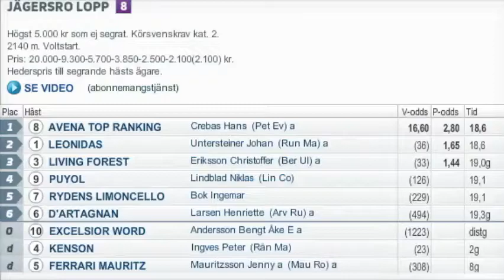Hans Crebas och Avena Top Ranking segrar på Jägersro 7 april 2015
Tränare: Eva Pettersson - Hästskötare: Ann Pettersson
Ägare: Eva Pettersson